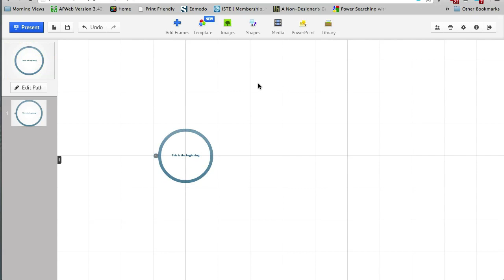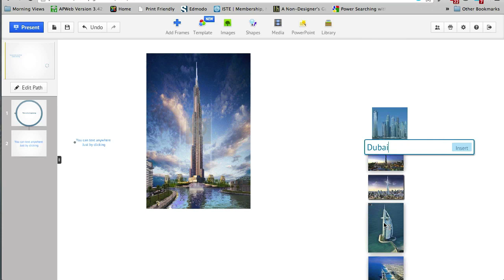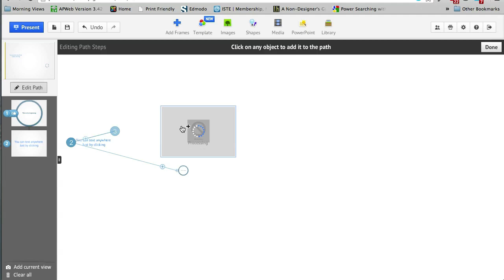Prezi - Getting Started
This very short video will guide you through the basics of getting started.